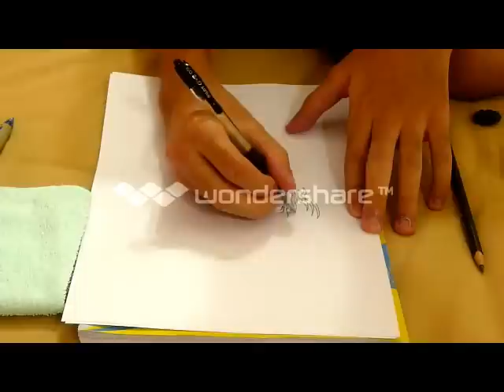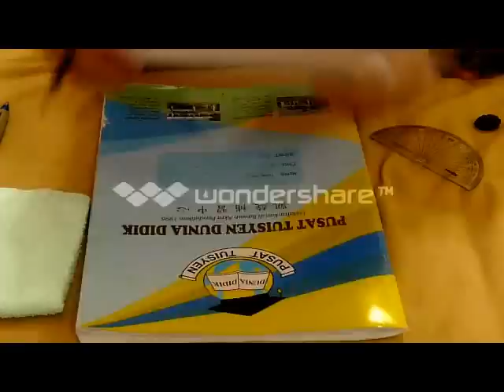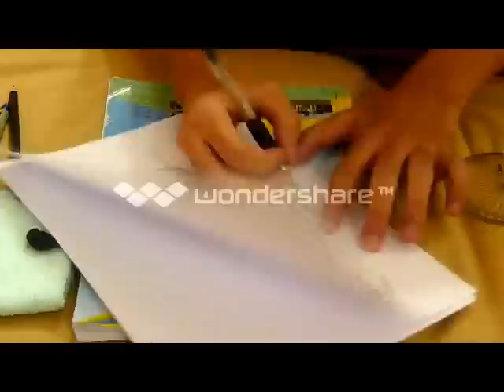Paper Speed Art #3 - Cyrotherapic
Drawing Info :
Time Taken : 15minutes+
Tool Used : Black Gel Pen , Pencil , Protractor
Once again my camera ruins the recording for me. Dx